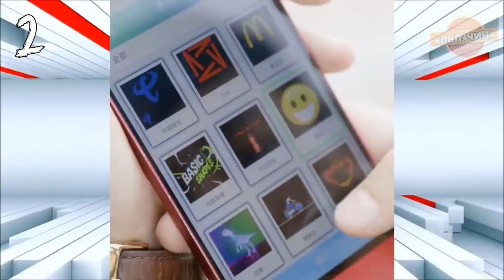17 КРУТЫХ ВЕЩЕЙ с Aliexpress, от которых ты обалдеешь! Рекомендуем к просмотру.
Представляю вам новую подборку из 17 КРУТЫХ ВЕЩЕЙ с Aliexpress, от которых ты обалдеешь!  Вещи действительно интересные, и я вам рекомендую посмотреть ролик до конца.

Условия:
- действуют на все товары в Алиэкспресс при доставке в страны снг
- срок - до конца апреля
- количество активаций ограничено

1. Коробка с фокусом

2. Мини суши

3. Рюкзак с LED дисплеем

4. Аэрогель

5. Кольцо для разрезания лески

6. Магнитный чехол

7. Водоотталкивающий спрей для обуви

8. Модульный квадрокоптер

9. Куб-контройлер от Xiaomi

10. Коврик с красными следами

11. Набор восковых палочек для мгновенного удаления волос в носу

12. Беспроводные наушники i7s tws

13. Огромная зажигалка Zippo

14. Дневные ходовые огни с бегущим поворотником

15. Лакомство для кота

16. Соединительные трубочки

17. Лента из бутиловой резины